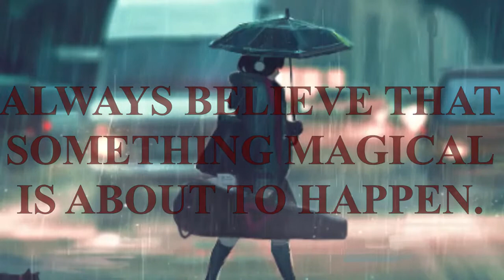Relaxing Piano Music+rain sounds[Believe Miracle] - Sleep,Relax,Work,Study Music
In this video, I Gonna share with you relaxing piano music with rain sounds, beautiful believe miracle quotes,music for studying and work, sleep music,meditation,relaxing music,stress relief ,It will help calm your mind and health.

00:00:00 - Colorless Aura - Kevin MacLeod
07:29:43 - Those Things Are More Fun With Other People - pATCHES
17:52:12 - The Hardest Part - Jeremy Blake
29:00:00 - Dream Of The Ancestor - Asher Fulero
34:13:14 - Confliction & Catharsis - Asher Fulero
43:52:14 - Decline - Kevin Macleod
54:01:05 - Prelude No. 18 - Chris Zabriskie
57:05:23 - Light Thought var 3 - Kevin MacLeod

If you want more like this video please leave a comment below in the comment section,Hit the like button,Share this video to your friends and Click the Subscribe button press the bell icon.

STAY SAFE AND SATY HEALTHY.